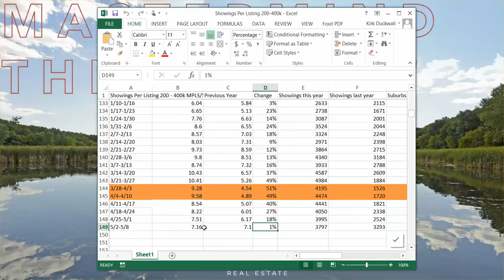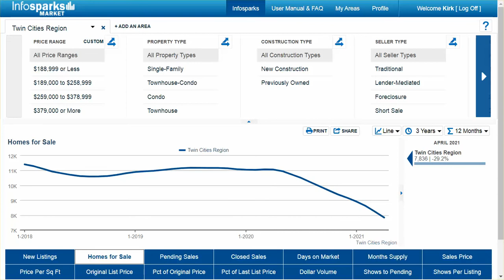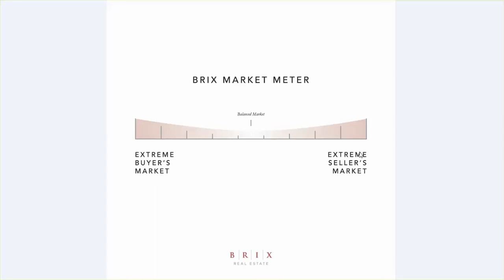Mastermind The Market 5.10.2021: Same Place Different Market!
Real estate stats for the Twin Cities.

Want to know how to save thousands of dollars on your next home purchase? Download our free book, The Smart Home Buyer,

Our Tech Gear:
Edits using Adobe Premiere Pro